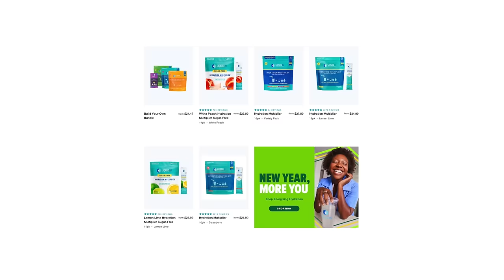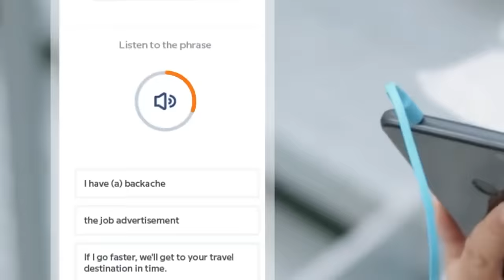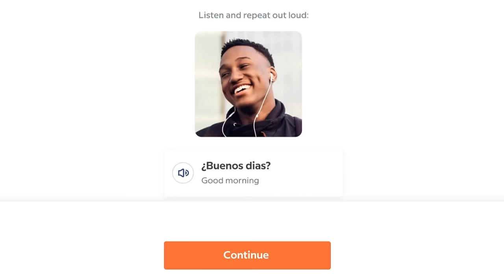AVATAR: THE LAST AIRBENDER Episode 2 REACTION!! Netflix Live Action Series | 1x02 "Warriors" Review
AVATAR KYOSHI & SUKI!! Avatar The Last Airbender Full Episode 2 Reaction Watch Along
Avatar The Last Airbender 1x2 Reaction, Recap, Commentary, Analysis, Breakdown, & Spoiler Review! As fans of the animated series & The Legend Of Korra, we're very excited to continue this live-action adaptation. Ep 2 sees Aang, Katara, and Sokka arriving at an island of elite warriors named for the Avatar Kyoshi..  Starring Kiawentiio as Katara, Ian Ousley as Sokka, Dallas Liu as Prince Zuko, Paul Sun-Hyung Lee as Uncle Iroh, Daniel Dae Kim as Fire Lord Ozai, Elizabeth Yu as Azula, Maria Zhang as Suki, Tamlyn Tomita as Mayor Yukari, Danny Pudi as The Mechanist, Casey Camp-Horinek as Gran Gran, Utkarsh Ambudkar as King Bumi, Sebastian Amoruso as Jet, Arden Cho as June, Appa, & MORE!  Join us as we continue to witness the powers of Earth Bending, Air Bending, Fire Bending, & Water Bending as well as see the differences from live-action vs anime!
NOTE FOR YOUTUBE: All Footage Featured From "Avatar The Last Airbender" Is From A FICTIONAL Fantasy Action Series. Any & All References To Violence Or "Mature Content" Is NOT Real.

0:00 Leave a LIKE!
0:43 Avatar Reaction
19:15 Liquid IV
21:00 Babbel
22:48 Avatar The Last Airbender Reaction
37:04 Patron of the Day SHOUT OUT!